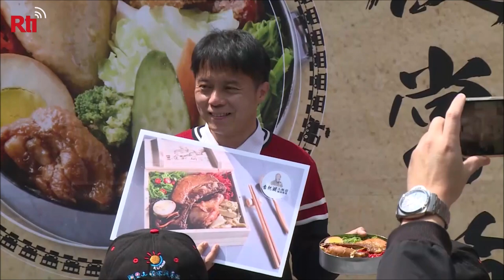Lễ hội Cơm hộp Hồ Phấn Khởi 奮起湖 ra mắt hộp cơm hộp khổng lồ nặng 430 kg, dành cho 350 người ăn